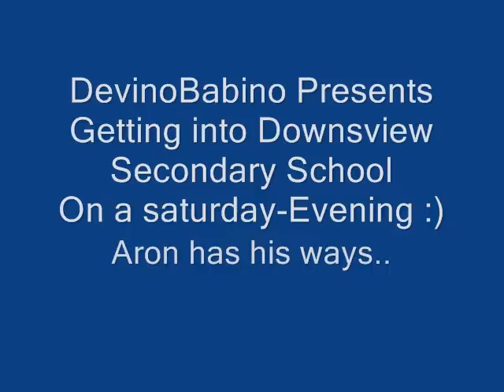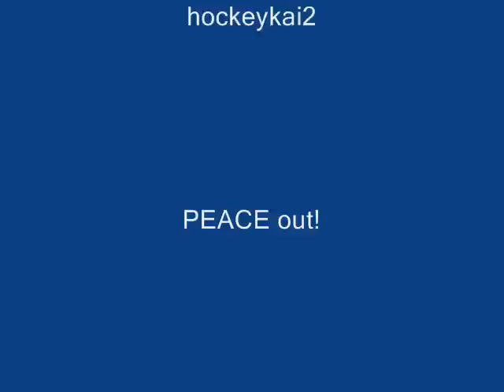Inside Downsview secondary school ON SATURDAY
yes y es aron has his ways of begging until he finally lets aron get into use the washroom.. thats when i started recording :P and yes we get in to show u what its like o na saturday with no students in the evening! hi def